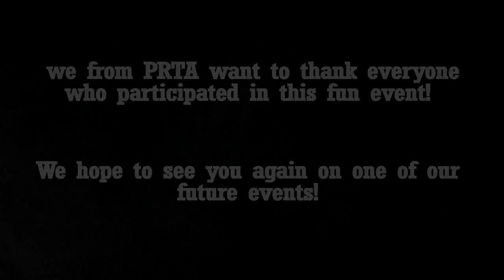PRTA Pistol Event Official Aftermovie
An aftermovie about the PRTA Pistol event that occured on the 10th of february on our servers. Thanks to everyone who played! Want to find out more about future events? check